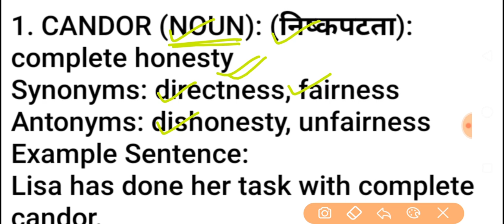Candor meaning in Hindi and English with synonyms and antonyms